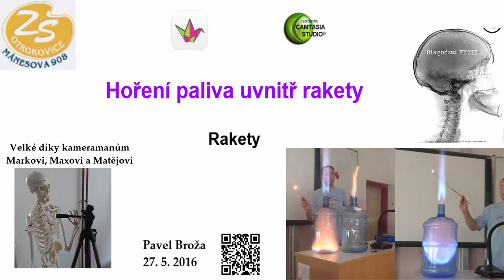Óbrovské školní rakety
Video, které vzniklo natočením velkých lihových raket na dvou iPadech zároveň. Jedno video normální rychlostí a druhé čtyřikrát pomaleji (120 snímků za sekundu - frame per second FPS).
Následně jsem videa prohnal appkou ReverseVid pro iOS, která umí nejen zpětný chod, ale až 10× zpomalený zpětný chod. V tomto videu jde o 4× zpomalené video.